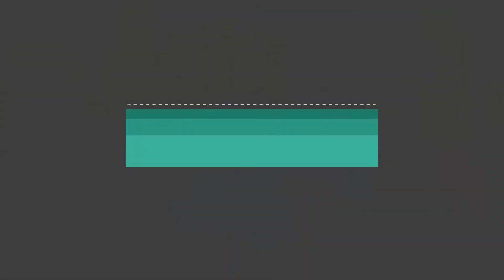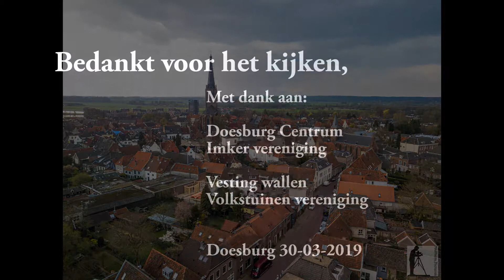Doesburg (Gelderland)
Blik op Doesburg met zijn oude centrum, vijver en vesting wallen met daarbij de volkstuintjes en de imker vereniging